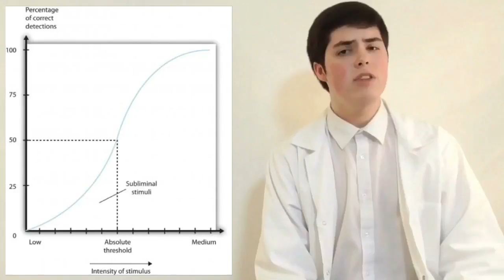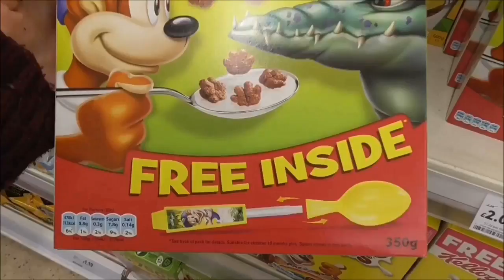Royal Holloway Psychology Competition Winner 2017: KLB School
The overall winning entry to the 2017 Royal Holloway Psychology Competition, KLB School, on the topic of "The Psychology of Marketing". In the competition, Year 12 students had to address the question "how can you use psychology in everyday life?"

Find out more about our Psychology Competition and the work we do with schools by visiting our